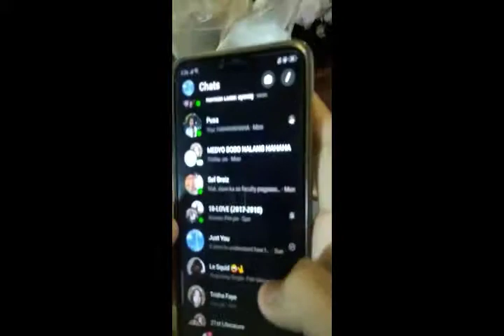UV#54 - MERYENDA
Woohooy! Kumusta mga friends, matagal-tagal ring walang update mula sa inyong kaibigan.

Matagal na bago ang aking huling vlog, and hindi ako natuwa sa nakaraang upload kaya ngayon, pinilit ko na magkaroon tayo ng quality content kahit paano. Enjoy guys.